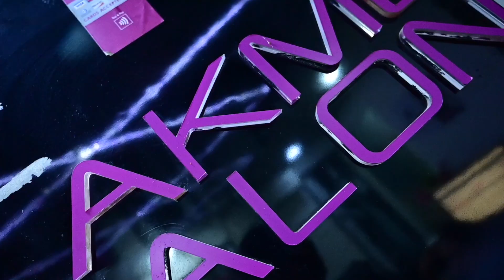4 November 2023